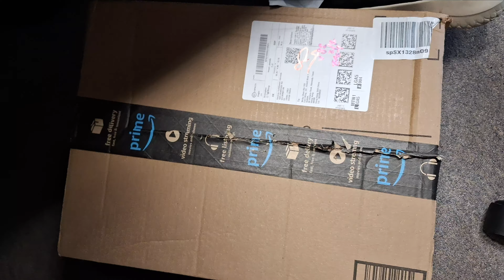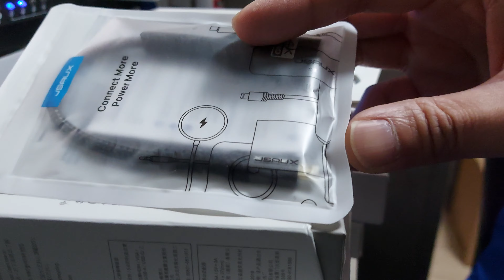New Products Preview - 2023 November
There are the USB c docking, Samsung mobile and usb to hdmi adapter which are bought in online stores. I'll show you the features later on.

Hagibis USB C 擴展塢,附 M.2 NVMe SATA SSD 外殼適配器,LED 燈條 USB 3.2 Gen 2 (10 Gbps) 至 NVME PCI-E SATA M-Key/(B+M) 按鍵支援 UASP,適用於 MacBook Pro NVME/SATA SSD

JSAUX Micro HDMI 轉 HDMI 轉接頭,Micro HDMI 公對 HDMI 母轉接線,4K@60Hz HDR 3D Dolby 18Gbps,相容於 Nikon Zfc/GoPro Hero/Raspberry Pi 4/Sony A6000 和其他運動相機-灰色